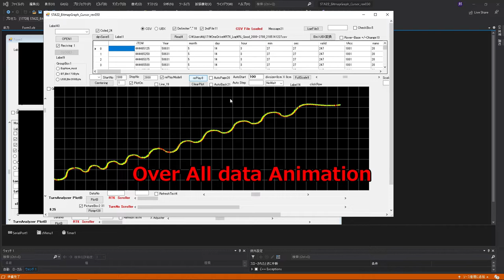【STA22】Ski Turn Analyzer 2022 Demo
Ski Turn Dynamics analyzed with GNSS RTK MovingBase systems
Motion Vector Speed, Heading ,Ski Slip Angle, Turn Radius,Aspect Ratio
etc . All Ski trajectory  can view  in  your skiing time.
1,This movie program development blog   t.ly/Qgd4
2,STA Introduction  t.ly/xwo8
3,RTK Moving Base Technology  blog t.ly/B50l
4,Using GNSS RTK Board Maker Ardusimple blog